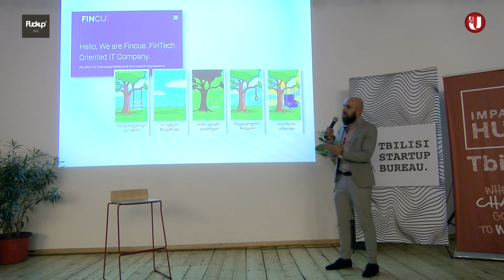Fuckup Nights - ლევან ლაბარტყავა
ანტრეპრენერი და ბიზნეს-კონსულტანტი ლევან ლაბარტყავა